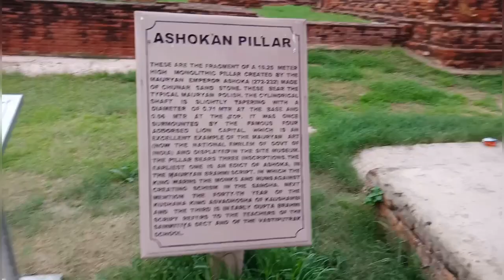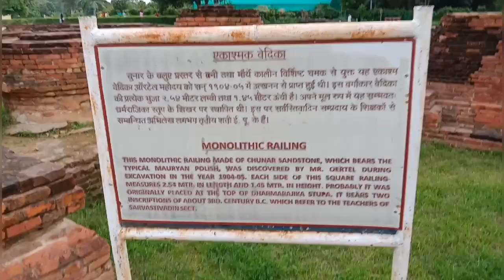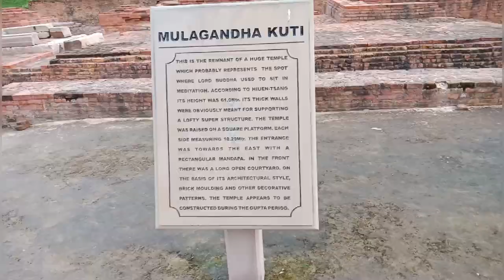Sarnath exploring the place of peace ||Varanasi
Sooooo Good morning lovely people.

So it takes one 1week to interact sorry friends so now I will try to upload at least two videos in a week.